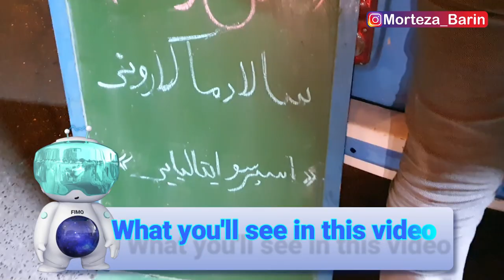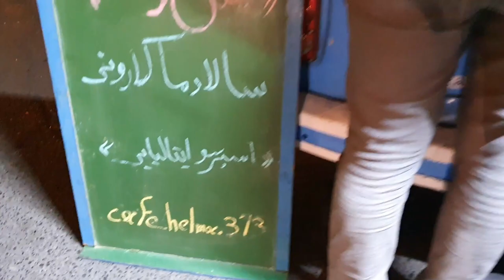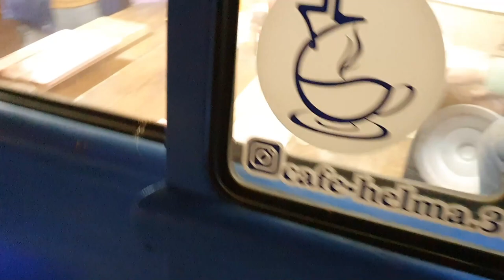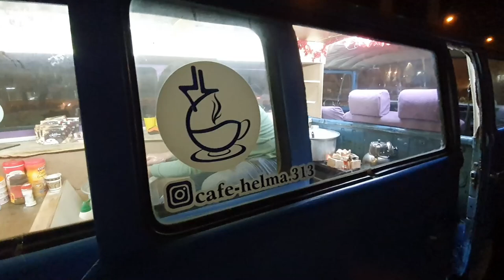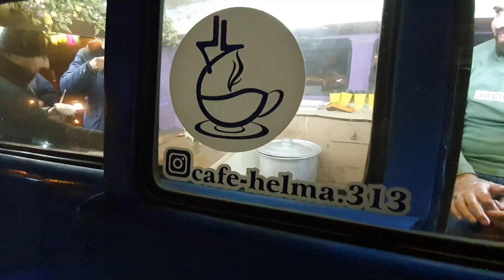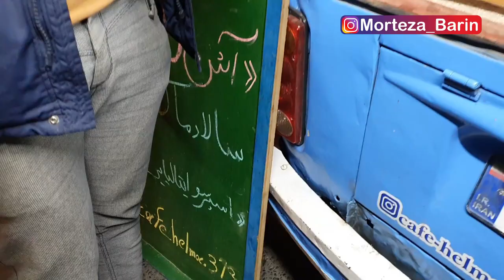Khoy Street Foods 4 | Ashe Reshte and Salad Macaroni | Iran Travel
I love Khoy Street Foods. I love their bread and their salads. They have a wide variety of delicious dishes to choose from and I always find a few items that I love. My favorite dish is the Ashe Reshte which is a traditional Iranian salad with macaroni, walnuts, and herbs. I also like the salad macaroni which has a unique taste. Their bread is amazing too! I would recommend Khoy Street Foods to anyone who likes Persian food.